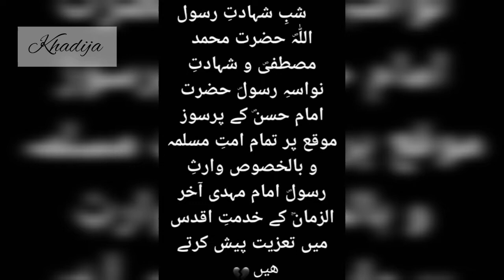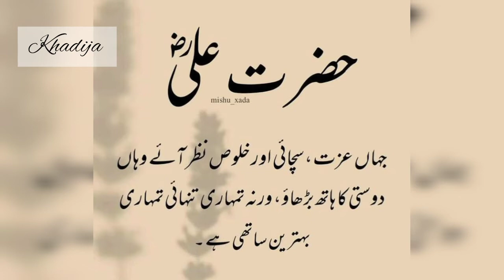apni hajat ke liye Ghar Se nikalne ka Waqt Sura per lena